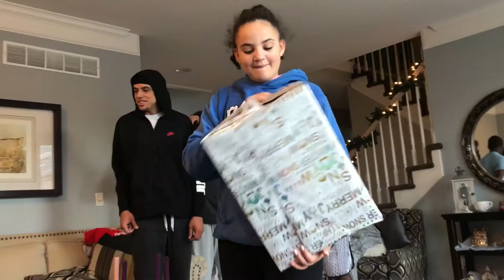Bishop Christmas 2018